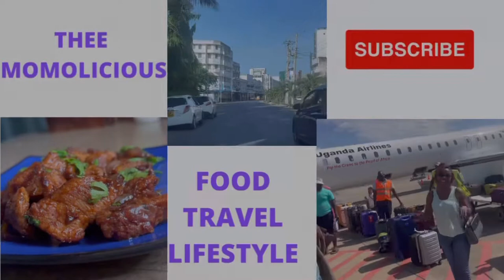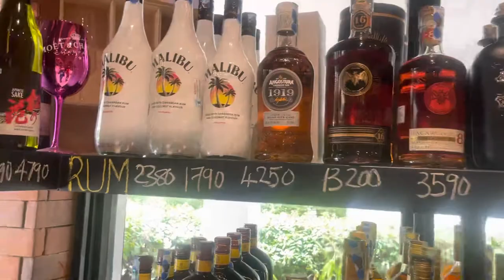BIGGEST WINE CELLAR IN DIANI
Get all your drinks in one place. And did i mention they stock Ciggas!